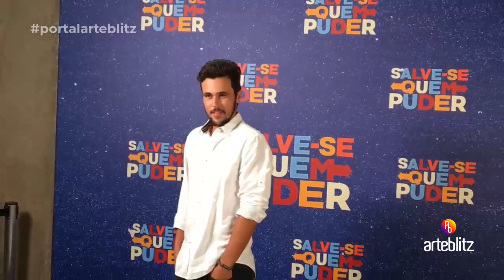Juliana Paiva, Deborah Secco e Vitória Strada lançam Salve-se Quem Puder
Veja no ArteBlitz.com -Trio “furacão” protagoniza a nova trama das 7. Veja a festa!